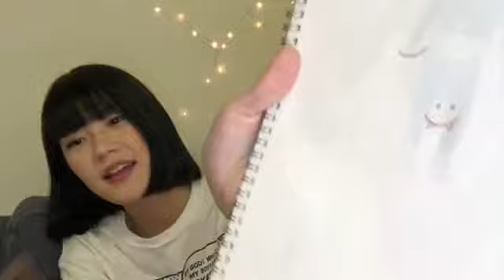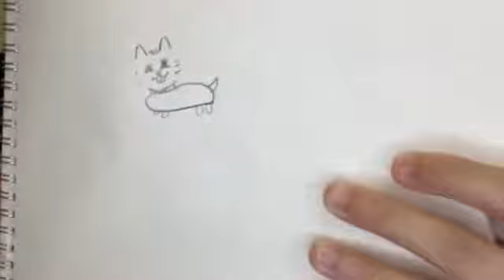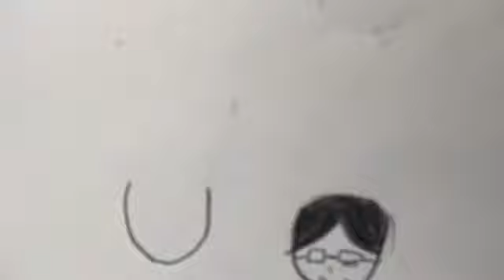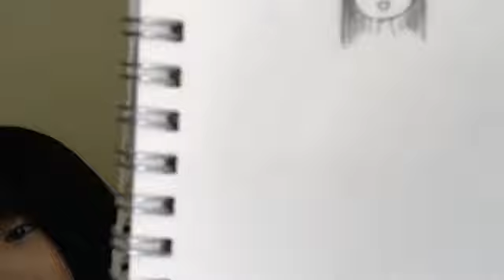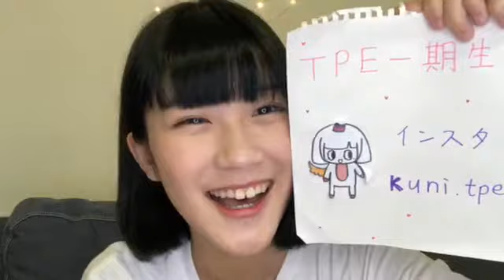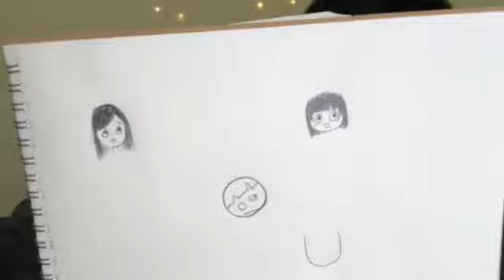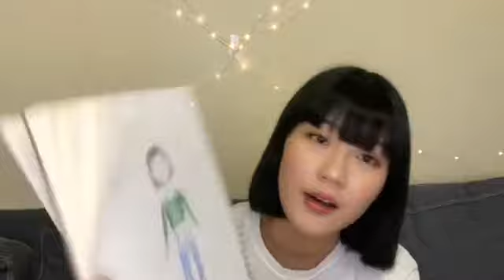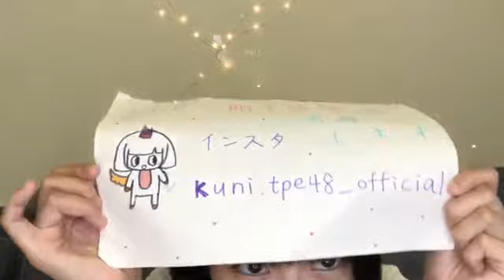180609 12:01 TPE48 國興瑀 SHOWROOM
tpe48 kuni 2018年06月09日13時01分54秒